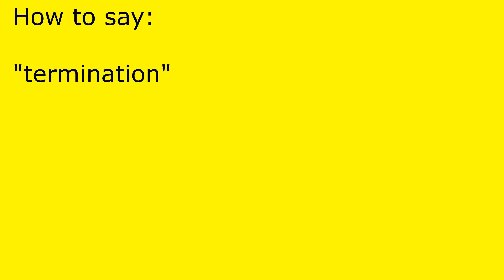How to pronounce termination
termination pronunciation.